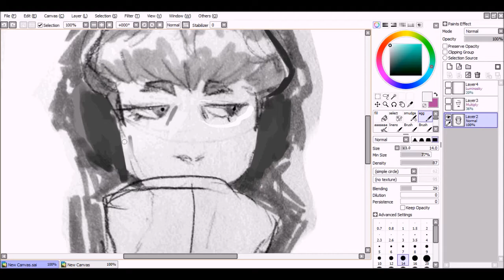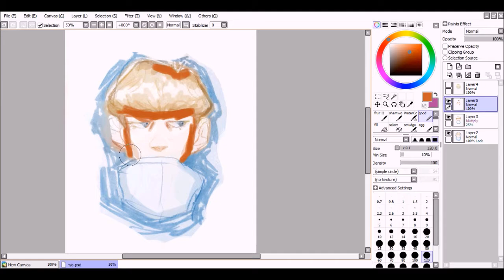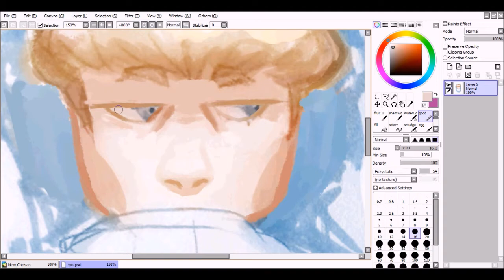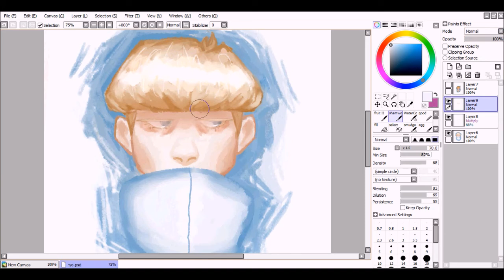Speedpaint: [Ryo]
might be a little late to the party but i loved this show